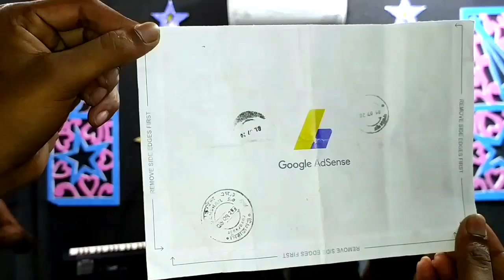Jrs music club এর এডসেন্স সাফল্য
Jrs music club এর এডসেন্স সাফল্যে সকল শুভাকাঙ্ক্ষী দের যানাই আন্তরিক শুভেচ্ছা ও অভিনন্দন ।

🎶🎶JRS Music Club 🎶🎶
এর পক্ষ থেকে সকল শুভাকাঙ্ক্ষী ও দেশ বিদেশের সকল দর্শকদের জানাই আমার প্রান ঢালা অভিনন্দন ও ভালবাসা ইতিমধ্যে আমাদের চ্যানেল আপনাদের দোয়া ও ভালবাসায় 6k+ সদস্য নিয়ে পরিচালিত  হচ্ছে।
আশা করি বরাবর এর মতই আমাদের পাশে থেকে আমাদের সার্পোট করবেন। গাল ভড়া কথা নয় ভাল মানের গান উপহার দেওয়া আমাদের আকাঙ্ক্ষা। আপনাদের ভাল লাগাই আমাদের বিষেশ কিছু পাওয়া। ভাললাগা  গান গুলো লাইক ও শেয়ার করে সকলকে দেখার সুযোগ করে দিন। আমাদের সাথে যোগাযোগ ঠিকানা :
প্রপাইটর মোঃ জাহাঙ্গীর আলম
উদগারি বাজার কাজীপুর সিরাজগঞ্জ
মোবাঃ০১৭২৮৩২৭১২৬

⚠🚫⚠সতর্কমুলক নোটিশ⚠🚫⚠

দয়া করে আমাদের চ্যানেল এর কনো ভিডিও আপনাদের চ্যানেল এ দেবেন না। যদি কেউ আমাদের ভিডিও আপলোড করেন তাহলে কপিরাইট স্ট্রাইক দিতে বাধ্য হবো।⚠🚫

 ধন্যবাদ আমাদের পাশে থাকার জন্য